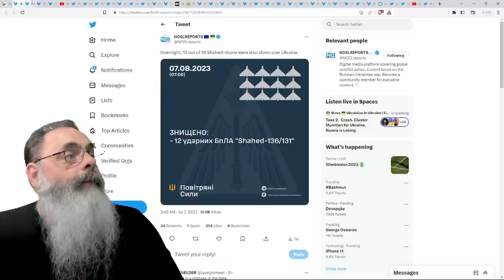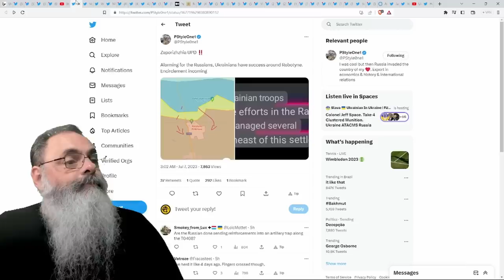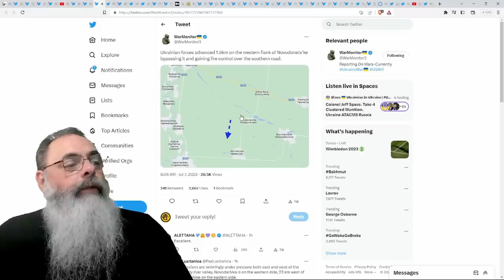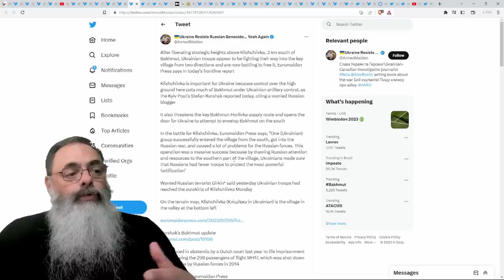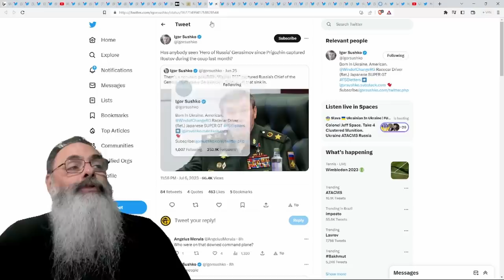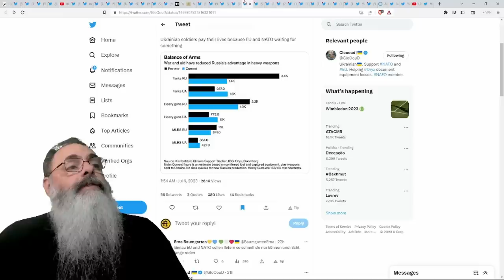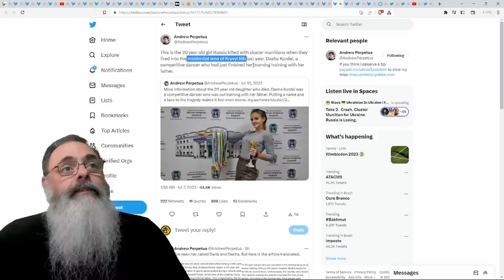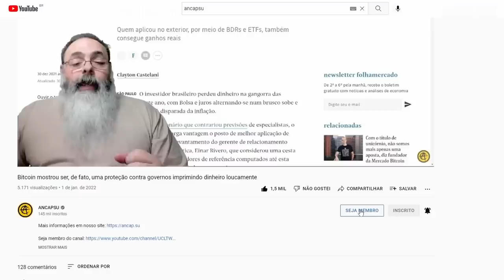UCRANIA vai RECEBER muita MUNIÇÃO de FRAGMENTAÇÃO M864 e NEGOCIA mais ARMAS e MUNIÇÃO na BULGÁRIA